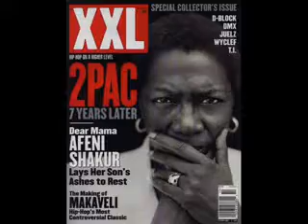2Pac Military Mindz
2Pac - Military Mindz